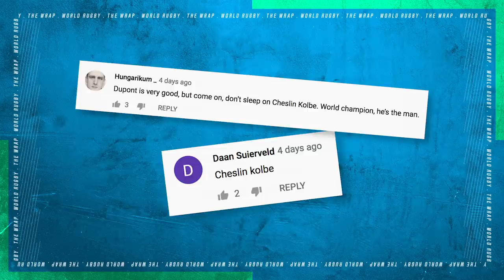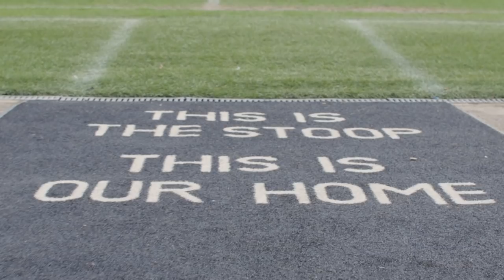Epic Rugby-Golf Challenge: Ugo Monye v Danny Care | The Wrap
The Wrap is back and this week Ugo Monye is joined by Six Nations Champion, and Wales and Gloucester winger Louis Rees-Zammit who will build his perfect rugby player. Plus the moment we have all been waiting for, he has been practicing his kicks for week, and building up to this weeks The Masters, it's time for Ugo to show us his skills as he takes on Danny Care in the ultimate match of Rugby-Golf!

0:00 Intro
0:33 Best Player in the World
1:20 Women's 6 Nations
1:59 Louis Rees-Zammit's Perfect Player
4:43 Danny Care: How to Kick
6:05 Rugby-Golf v Danny Care